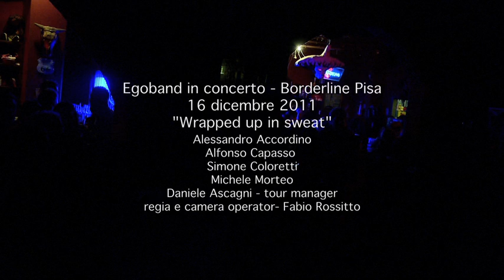Wrapped up in sweat : Egoband regia Fabio Rossitto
Egoband live Borderline
"Wrapped up in sweat"
16 dicembre 2011
regia Fabio Rossitto